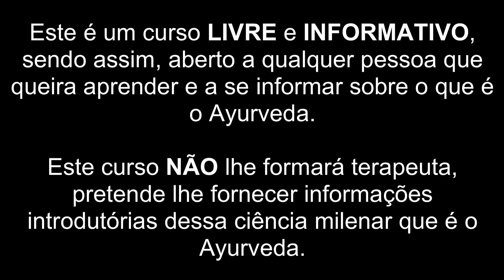ENTREVISTA COM DR. R. PARTHASARATHY | Curso Grátis de Ayurveda - 2ª Temporada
Essa entrevista com o profissional R. Parthasarathy que é formado em Ayurveda pela Universidade de Coimbatore e recebe o título assim de B.A.M.S., título esse que o intitula médico ayurvédico.

Dr. Partha como o chamamos, é um querido amigo e professor que faz muitos anos vem para o Brasil e para o Chile ministrar aulas em nossos cursos de formação.

Ele é um exímio professor de ayurveda, sanscrito e vedanta, e hoje em dia é o diretor do Hospital SDJ Ayurvelaya que é o Hospital de Ayurveda do Ashram do Swami Dayananda que foi um expoente professor e mestre de Vedanta.

Este hospital fica bem próximo a cidade de Coimbatore no Sul da Índia no estado de Tamil Nadu, é um hospital completo que possui todos os tratamento do ayurveda, dos pancha karma como o Vamana, Virechana, Basti ou Vasti, Basti e Rakta Moksha, até os tratamentos mais simples como a massagem ayurvédica ou ayurveda conhecida também como abhyanga, shirodhara ou shiro dhara, pindas como o pinda sweda, patra potali, basti, netra basti, tarpana, karna purana, kati basti, shiro basti, udwartana etc.

Tudo com base nos doshas e gunas de nosso corpo e mente.

Para mais informações em relação ao trabalho do Dr. R. Parthasarathy, acesse o

O ayurveda é uma ciência védica, que teve seu desenvolvimento no sub continente asiático onde hoje é chamado de Índia. O ayurveda é uma ciência que visa a harmonia entre o corpo, mente e espirito / energia através da saúde, acredita-se que quanto mais saudável vc é mais autoconhecimento e desenvolvimento pessoal vc consegue.

O ayurveda tem como racionalidade a arte dos doshas, que são chamados de Vata Pitta e kapha

⭐ WebSite do Portal de Curso Online e SemiPresenciais do Instituto Naradeva Shala

Local da Sede do Instituto Naradeva Shala: (quer enviar um presente ou uma carta, é nesse endereço abaixo)